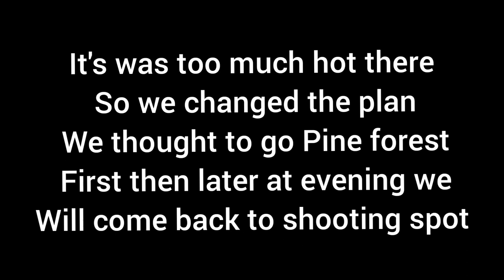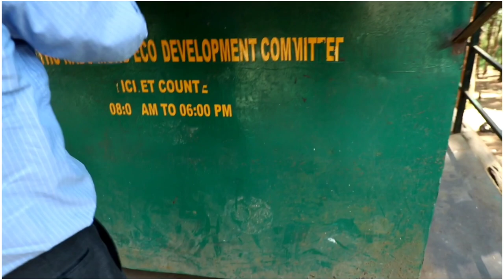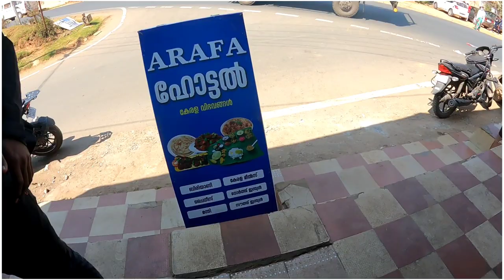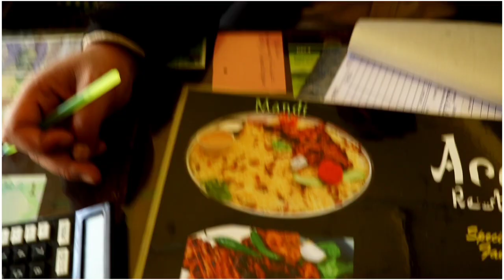First time Horse riding in Ooty😍❤️| Ep.5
Hey guys This is Mohammed Javeed ✌️ Welcome back to another new vlog

This is Episode 5 of Ooty series. ✌️

I hope you guys enjoyed watching it 😁